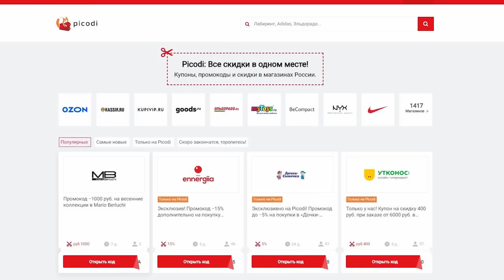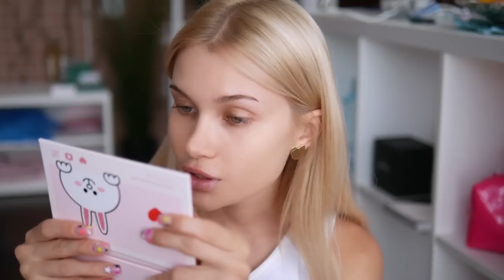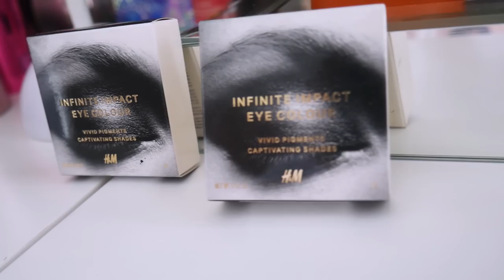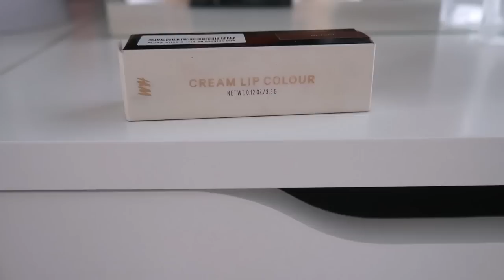Проверяю косметику из H&M 🤔 | Лисса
Какую косметику мне еще стоит проверить?